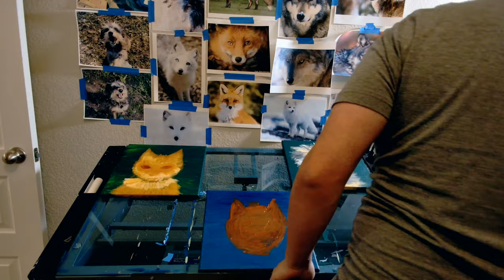The Fox, Wolf, and Jumper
This is a Timelapse of 3 paintings I did one after another. One is of my dog from the past Jumper and the others are from pictures online.

timothyjpritchettportfolio.info

I do commissions as they come in. It can be a good gift for Christmas, a Birthday, or an Anniversary.

The website will be refreshed